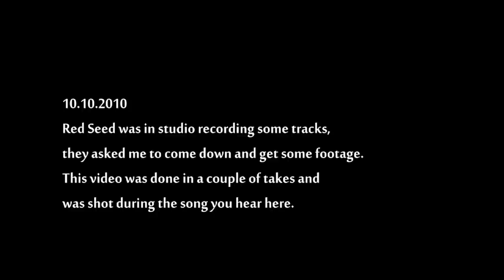Red Seed - Let you down HD.mov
Red Seed was in studio recording some songs and asked me to come down and get some footage.
This video was done in a couple of takes and was shot during the actual song you hear here.
Song "Let you down" by Red Seed
(Kris Erichsen, Rob McLaren, Rick D Guspo, Jeff Nault, Dave Choquette)
Music Produced by Dale Penner
Video shot and edited by Ryan Cheale for Tryan Productions
This is my video and I have permission from the band